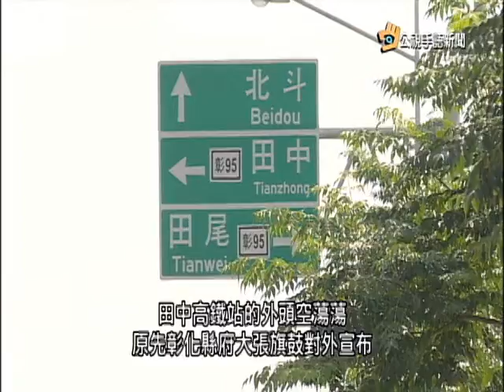20160630 公視手語新聞 蘋果相中彰化高鐵專區 擬設綠能電廠